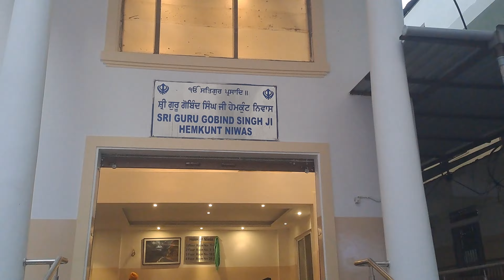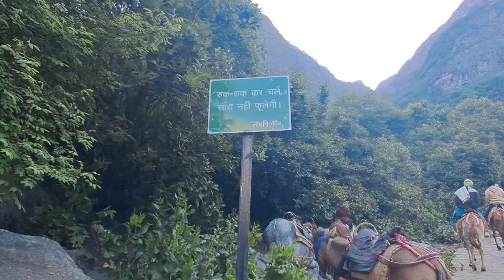Yatra Shri Hemkund Sahib 2024 Day 4 | Govind Dham To Gurudwara Sachkhand Shri Hemkunt Sahib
Hello Friends, Salaam Namaste Satsriakal ki haal chaal, this is Jaspreet and thanks for tuning in my vlog

हेमकुंट साहिब चमोली जिला, उत्तराखंड, भारत में स्थित सिखों का एक प्रसिद्ध तीर्थ स्थान है। यह हिमालय में 4632 मीटर (15,192.96 फुट) की ऊँचाई पर एक बर्फ़ीली झील के किनारे सात पहाड़ों के बीच स्थित है। इन सात पहाड़ों पर निशान साहिब झूलते हैं।
इस तक ऋषिकेश-बद्रीनाथ साँस-रास्ता पर पड़ते गोविंदघाट से केवल पैदल चढ़ाई के द्वारा ही पहुँचा जा सकता है।